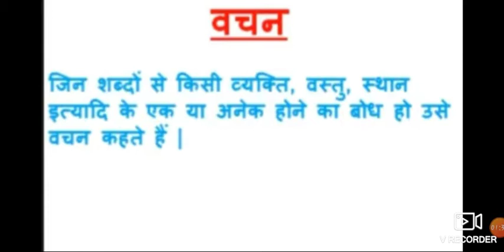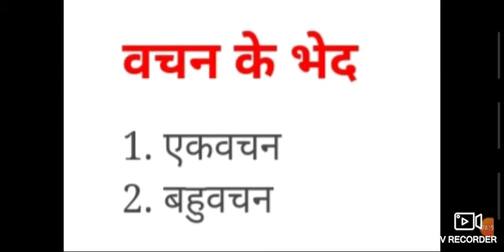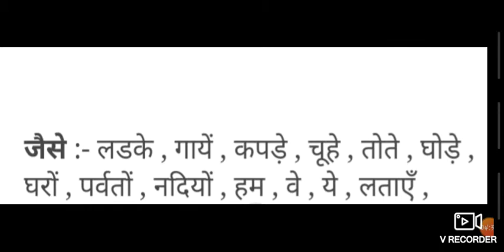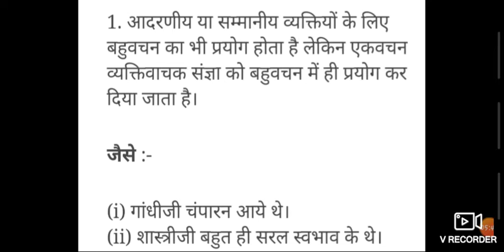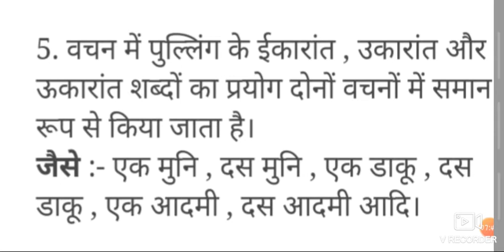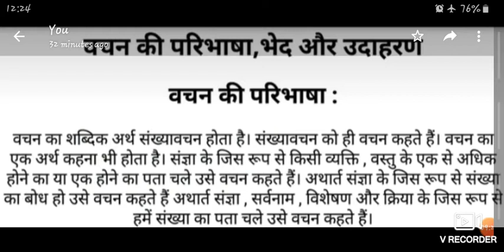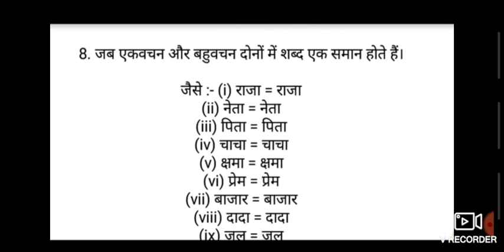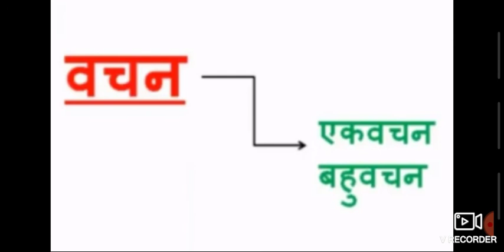Vachan by...mehak Sarbalhi